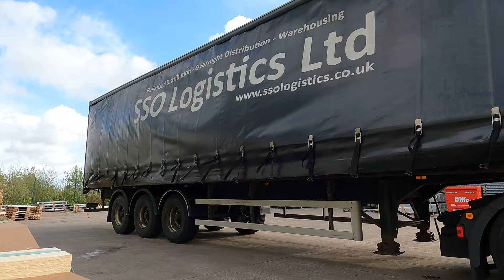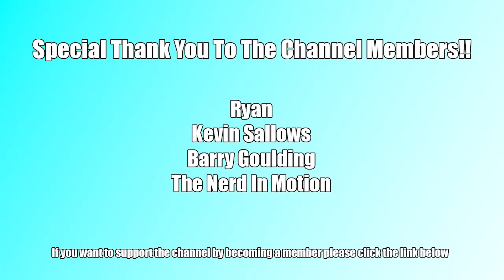A Wet & Very Windy Monday | Vlog 188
Podcast:
6 & Below Movie Podcast: we rate and review the movies rated below 6 on IMDb